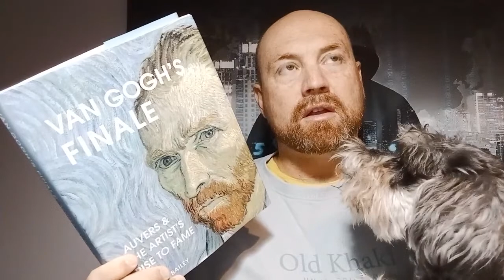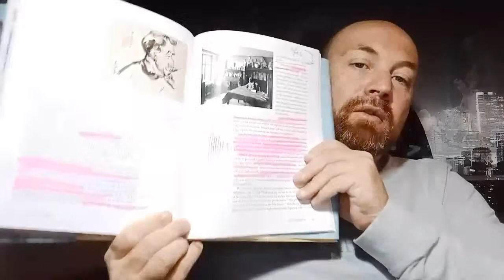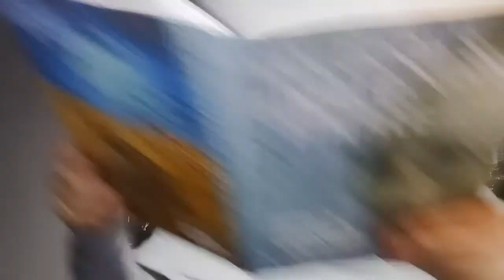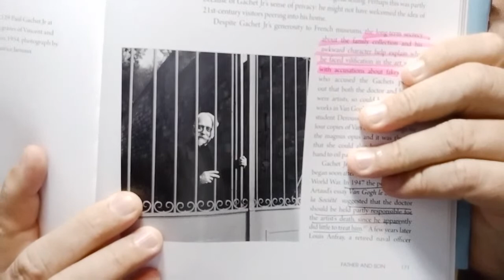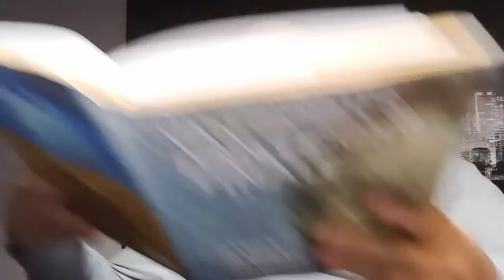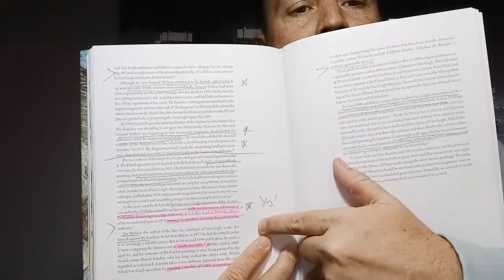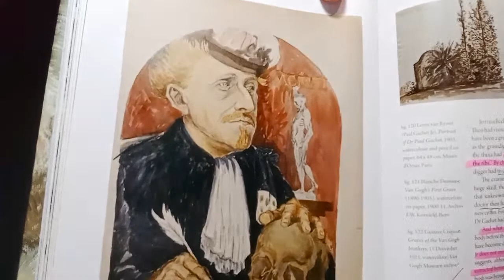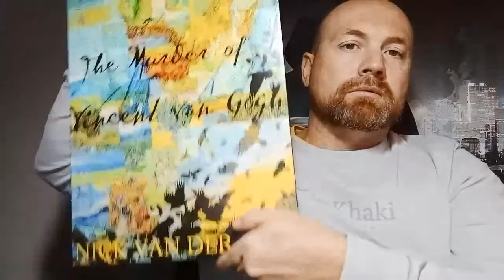FINALE: How were the Gachets involved In Van Gogh's Death? | Van Gogh Series #15